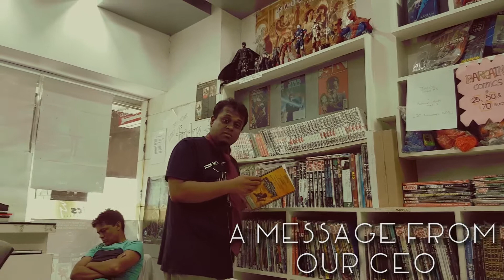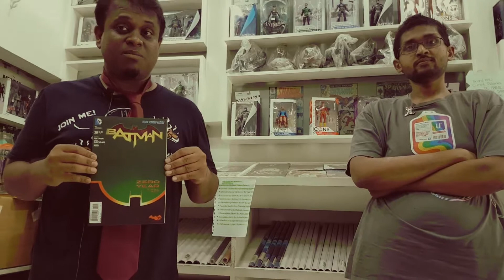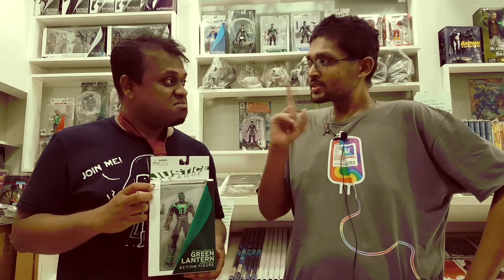Thwip! Episode 12 - Everything is Batman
This episode Thwip! talks about all the Batman figures available in JCC. All of these Batman action figures are super cheap and available in JCC right now. You dont like any other superhero? That's fine. Cause they are all Batmans. Everything. Is. Batman.